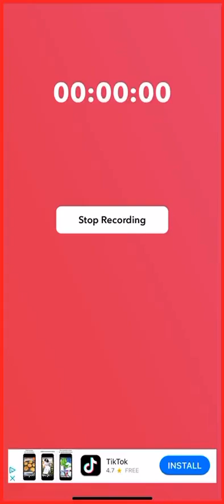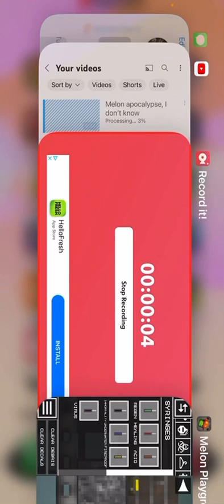MrBeast game show in MelonPlayground ￼